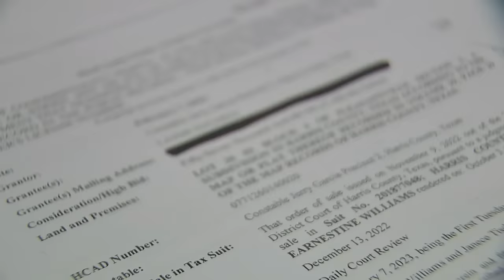City Demolished Teacher's Home, says previous owner was notified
'There is no house. Nothing is there,' Nagaraj said. 'And no one is telling me who is accountable. No one informed me of anything. That's all I know. Now I have a deed.